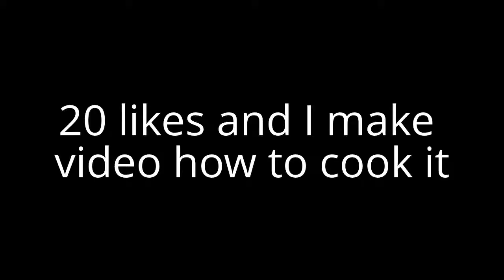How looks like my personally prepared biscuit cake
20 likes and I wil make video how to cook it !